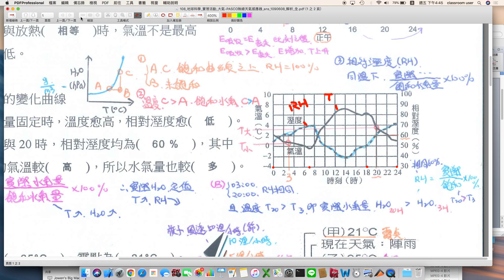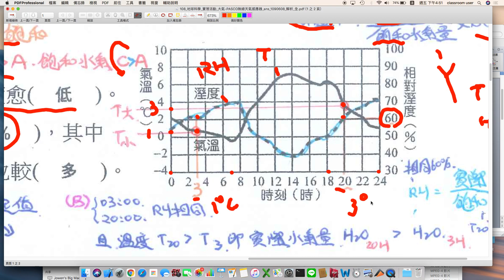高中地科 填充講義 大氣 溼度與溫度的變化曲線圖